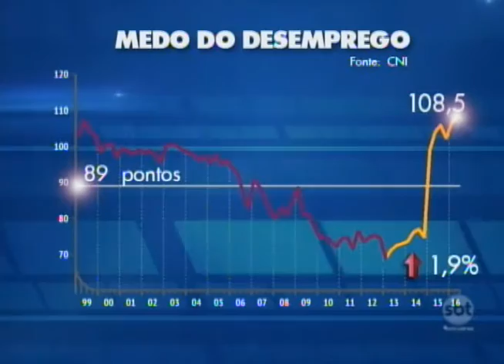Alto índice de desemprego faz muita gente da região se preparar caso seja a próxima vítima